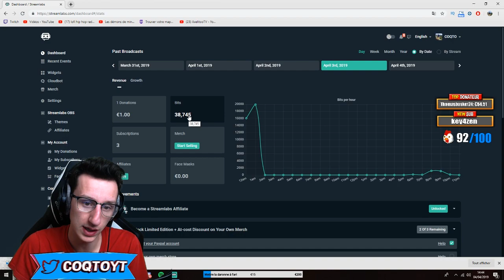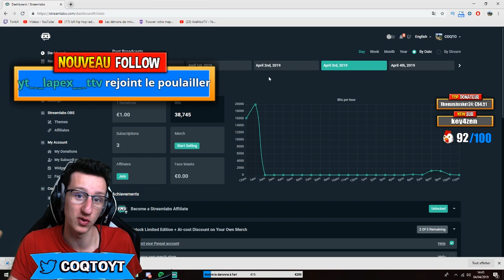JE REÇOIS PLUS DE 60 000 BITS EN PLEIN LIVE TWITCH !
Je reçois bcp trop d'argent en 1 live